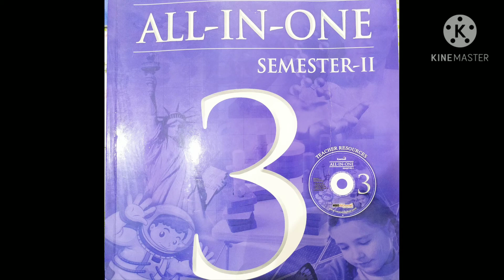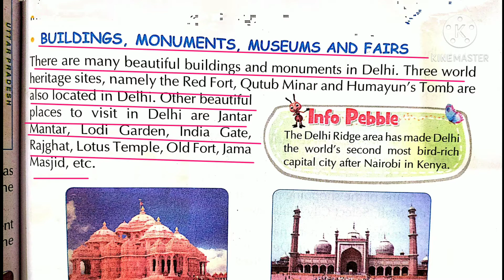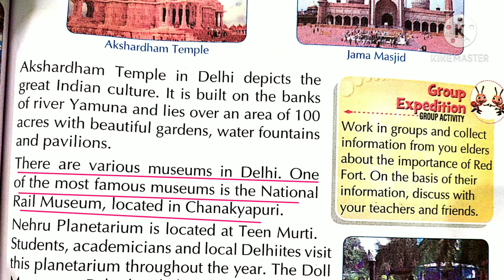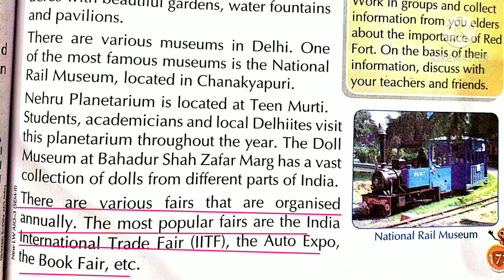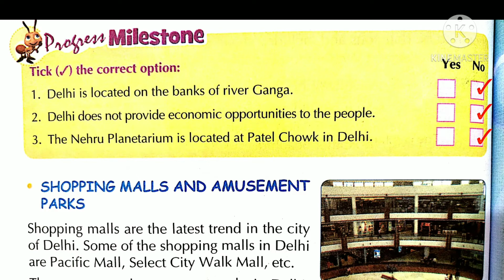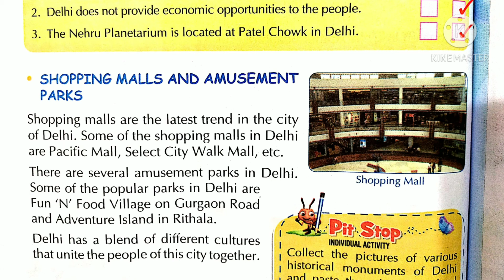Class 3 EVS Chapter 2 Page 173